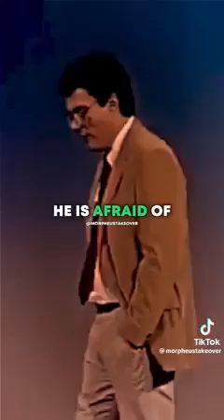Stoic Philosophy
In this thought-provoking short video, we delve into the fascinating world of Stoic Philosophy, presented by the esteemed Prof. Michael Sugrue. Prof. Sugrue's deep understanding and insightful analysis shed light on the principles and practices of Stoicism.

Don't miss the opportunity to expand your knowledge and engage with Prof. Michael Sugrue's teachings. Thanks.

What's Stoic Philosophy

Stoicism is a philosophy that originated in ancient Greece and became particularly influential in ancient Rome. It was founded by a Greek philosopher named Zeno of Citium in the 3rd century BCE. Stoicism teaches individuals how to live a virtuous and fulfilling life through the practice of reason, self-control, and detachment from external circumstances.

Central to Stoic philosophy is the idea that human beings should focus on what they can control—their own thoughts, attitudes, and actions—and accept with equanimity whatever lies beyond their control. This principle is encapsulated in the famous Stoic maxim: "The chief task in life is to distinguish between what is within our control and what is not."

Stoics believe that external events and circumstances are beyond our control, and therefore, one should not be excessively attached to them. Instead, they emphasize the importance of cultivating a calm and rational mind that can respond to life's challenges with wisdom and resilience. This does not mean that Stoics advocate for apathy or indifference; rather, they encourage individuals to engage with the world while maintaining an inner tranquility.

The Stoic philosophy also emphasizes the development of virtue, which is seen as the highest good. According to Stoics, virtue consists of living in accordance with reason and natural law, and it is the path to eudaimonia, often translated as "flourishing" or "the good life." Virtues such as wisdom, justice, courage, and self-discipline are highly valued in Stoicism.

Stoics also emphasize the importance of practicing self-discipline and self-control. They believe that individuals should strive to overcome negative emotions, such as anger, fear, and anxiety, through reason and rationality. By cultivating an inner state of tranquility and focusing on one's own character and actions, Stoics aim to achieve a state of inner peace and fulfillment.

Throughout history, Stoicism has had a significant influence on various aspects of Western thought and continues to be relevant today. Its teachings on resilience, self-mastery, and the importance of focusing on what is within our control can be applied to various aspects of life, including personal relationships, professional endeavors, and navigating challenging circumstances.

Prominent Stoic philosophers include Seneca, Epictetus, and the Roman Emperor Marcus Aurelius, whose writings have survived and continue to be studied and practiced by individuals seeking to incorporate Stoic principles into their lives.